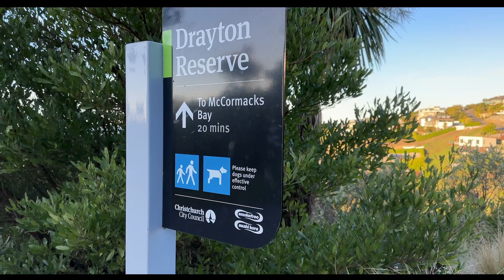Unique Hill Haven